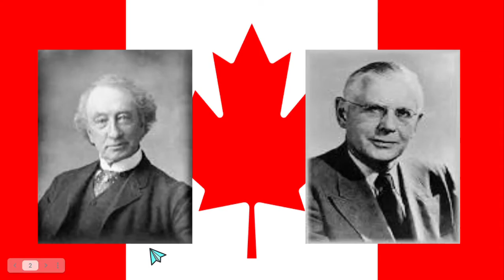Canada and Ontraio Premir and Prime Minister histroy with Canadian National Anthem